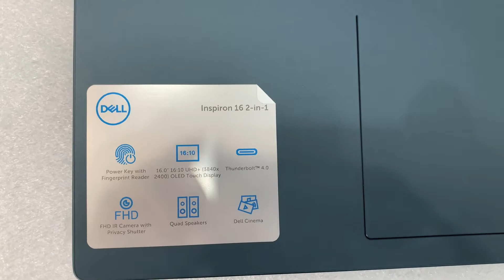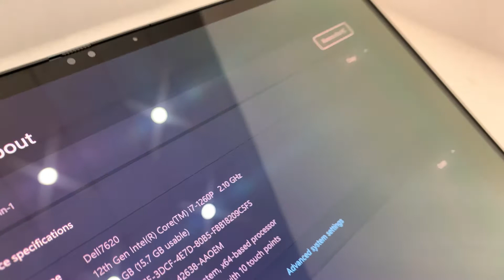Dell Inspiron 16 7620 2 in 1 i7 1260P VGA 16-Inch 4k x360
Model Dell Inspiron 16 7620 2 in 1
- Bộ xử lý Intel Core i7 - 1260P (E-core Max 3.4Ghz / P-core Max 4.7Ghz x 16CPU/ 18M Cache) thế hệ 12
- Bộ nhớ DDR4 16G bus 3200
- Ổ cứng SSD M2 512GB PCIe NVMe
- 2 card: Intel Iris Xe Graphics + VGA rời NVIDA GeForce MX550 2G GDDR6 up 10G
- Màn hình 16-Inch OLED UHD+ (3840 x 2400), 60Hz, góc nhìn rộng, với độ sáng màn hình 400 nit. Cảm ứng lật ngược 360 độ, viền mỏng.
- Chi tiết xem tại:
LaptopNSC luôn đặt tiêu chí
✔ Chất lượng hơn số lượng, uy tín là hàng đầu
✔ Trung thực trong mua bán, ghi rõ tình trạng từng máy.
✔ Chụp hình thật từng máy
✔ Cam kết không bán hàng đã qua sửa chữa
✔ Phụ kiện kèm theo: Sạc zin + Pen + Balo + chuột không dây
✔ 1 đổi 1 trong 30 ngày nếu lỗi phần cứng
✔ Đổi thoải mái trong 7 ngày đầu
✔ Bảo hành sản phẩm 6 tháng
✔ Hậu mãi miễn phí trọn đời máy
✔ Quẹt thẻ Free, trả góp qua thẻ tín dụng.
- Hotline / Zalo: 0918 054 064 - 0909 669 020
- Đ/c: 145 Phan Văn Hớn, P. Tân Thới Nhất, Q12, TP HCM (Đường vào Ủy Ban Phường)